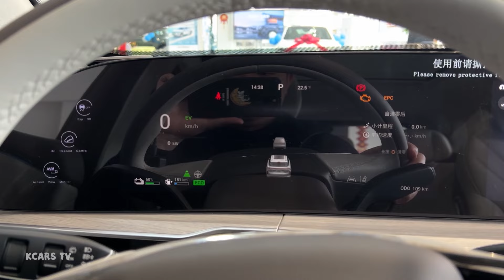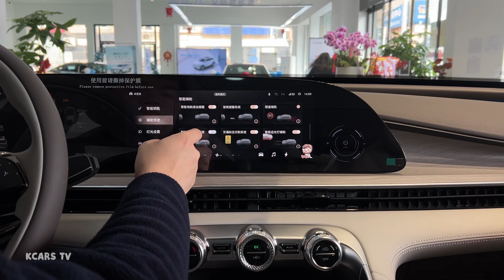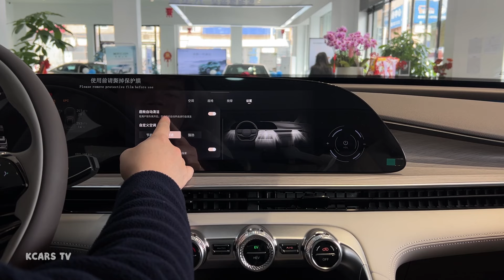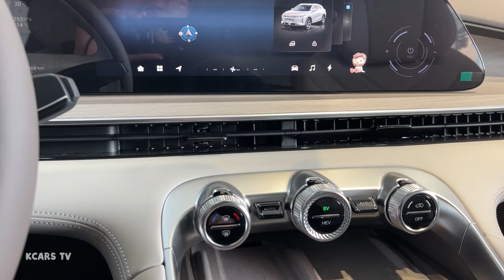2024 Exeed RX – Visual Experience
2024 Exeed RX – Visual Experience

Power: 1.5 L
Horsepower: 156 hp
Torque: 220 Nm
Maximum output: 5200 rpm
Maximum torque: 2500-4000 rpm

Length: 4781 mm
Width: 1920 mm
Height: 1671 mm
Wheelbase: 2815 mm

Approach Angle: 20°
Departure angle: 21°
Wind resistance: 0.16 cd